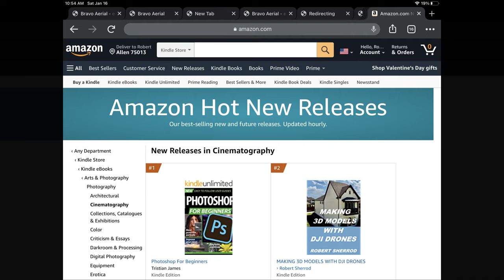Bravo Aerial Photography Kindle eBooks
Drone Photography eBooks by Robert Sherrod:
Kindle eBook: Drone Photography with DJI Mavic Drones
Kindle eBook: Starting Your Drone Photography Business
Kindle eBook: Roof Inspection Using Drones
Kindle eBook: Drones for Real Estate
Kindle eBook: MAKING 3D MODELS WITH DJI DRONES